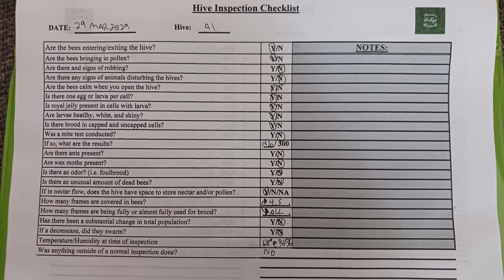Hive Inspection: Status of A1 & A2